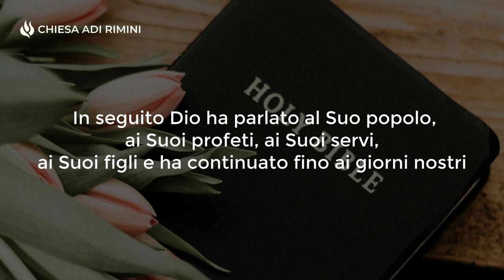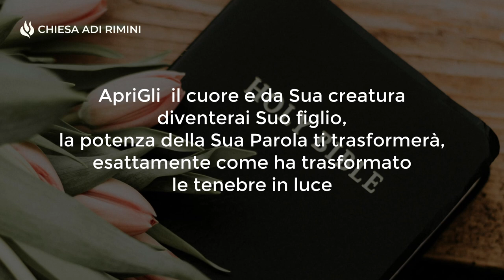"Il potere della Parola di Dio" - Meditazione - Giovanni 1:1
"Nel principio era la Parola, la Parola era con Dio, e la Parola era Dio" (Giovanni 1:1)

IL POTERE DELLA PAROLA DI DIO

Nel principio Dio ha cominciato un'opera tramite la Sua Parola, dando inizio così alla creazione. Ha parlato e le cose sono avvenute. Dio disse: "Sia la luce! E la luce fu" (Genesi 1:3). Dio disse: "Produca la terra! E così fu" (Genesi 1:11). In seguito Dio ha parlato al Suo popolo, ai Suoi profeti, ai Suoi servi, ai Suoi figli e ha continuato fino ai giorni nostri. Oggi, a distanza di migliaia di anni, Dio sta ancora parlando. Se tu glielo permetterai, Egli si rivelerà a te e sentirai anche tu la Sua voce. ApriGli il tuo cuore e da Sua creatura diventerai un Suo figlio, la potenza della Sua Parola ti trasformerà, esattamente come ha trasformato le tenebre in luce. Questo giorno per te può essere un nuovo inizio, con una nuova mente e un nuovo cuore per abbandonarti nelle Sue mani, credendo fermamente in quello che Egli ha detto per fare la Sua benedetta volontà.